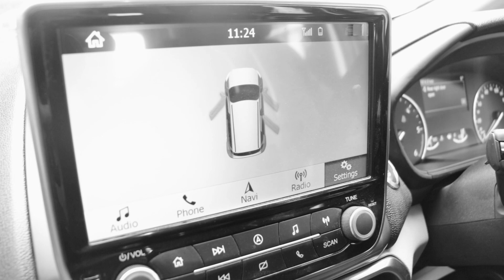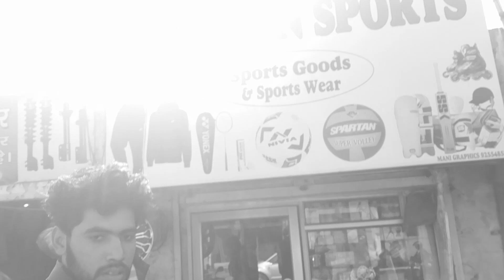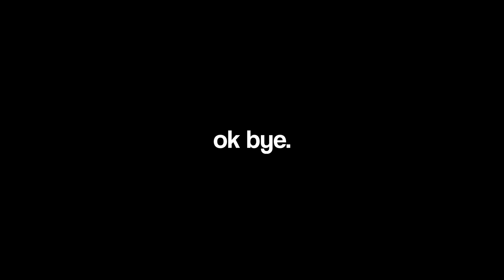Meeting the YouTube celebrity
Hey everyone, My name is khushal chopra and this is my vlog.
just another random day.
meeting a YouTube celebrity.

🎵 Track Info:

Title: Be The One (feat. Anaïk) by Vendredi

🎧 Available on:

Yha dhundh skte ho mjhe:-